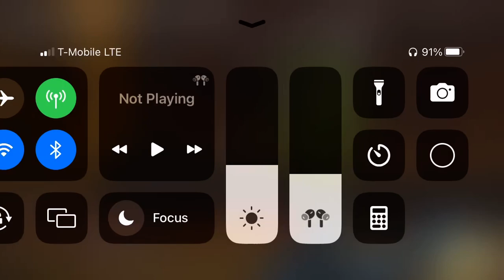Savage Bob The Tomato again 😎